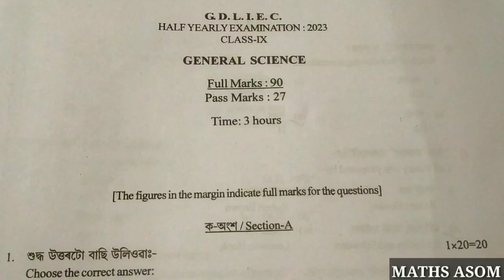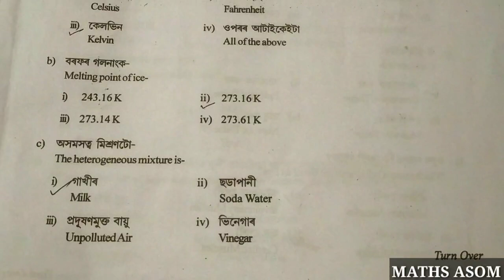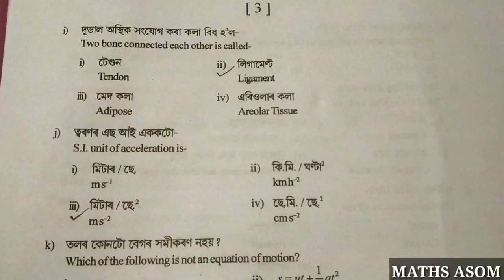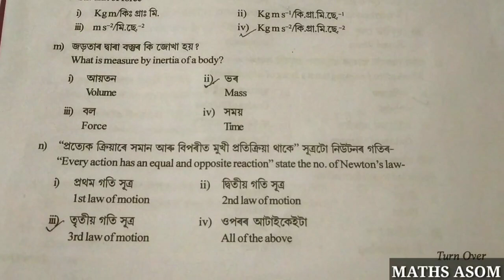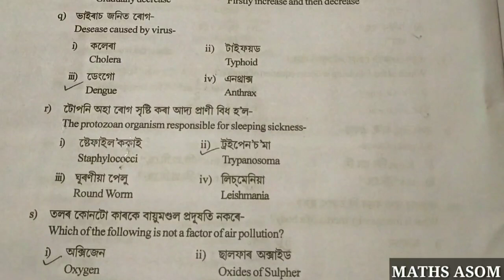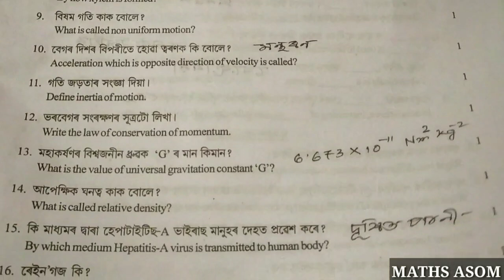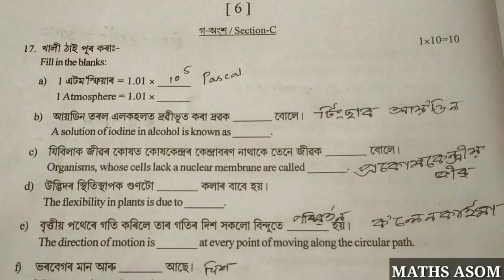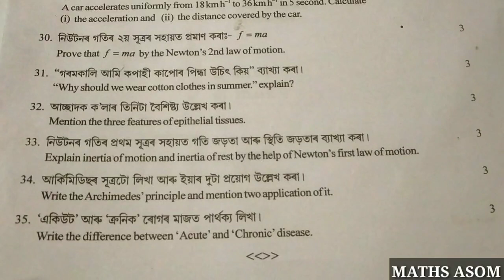half yearly exam 2023 class 9 general science| class 9 half yearly exam question paper 2023 science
half yearly exam 2023 class 9 general science| class 9 half yearly exam question paper 2023 24 science

After watching this video you will know about the Question Paper Solution of half yearly exam 2023 of General science
class 9 half yearly exam question paper 2023 science
science half yearly exam
science half yearly exam class 9
9th class science half yearly exam
9th class science half yearly exam questions
class 9 science test paper 2023
science class 9 important questions answer
 science class ix important questions answer
Half Yearly is the term end evaluation of the students of their specific subject.It is very important for the students of Class IX.

         After watching this video you will know about the Question Paper of Half Yearly Exam 2023 of Lakhimpur District Circle of General Science

For Science Class IX Question Paper of Half Yearly Exam 2023, Follow the following link:-

1.General Science,Question Paper Solution of Half Yearly Exam 2023, Goalpara District,Part-1:-

2.Kamrup (R) District

3.Lakhimpur District

4.Bondaigaon District